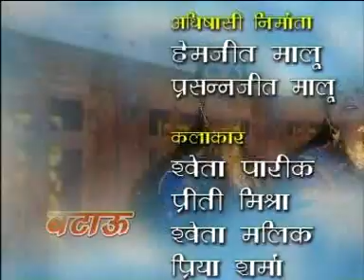New Rajasthani Fagan Song | Chang Dheero Re | Hit Holi Song | Chang-Dhamal Holi Song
Presenting a new Latest Rajasthani Holi Video Song Chang Dheero Re. this song is a Best Rajasthani Song. song sung by Seema Mishra, music Nirmal Mishra & Arvindra Singh, label veena music. do subscribe and press the bell icon button for the latest videos.

Song: Chang Dhiro Re (Latest Holi Dance Song)
Album: Batau
Language:  Marwari (Rajasthani)
Produced By: K.C.Maloo (Veena Music Pvt. Ltd., Jaipur, Rajasthan, India)
Directed By: Lakshman Kumar
Music: Nirmal Mishra & Arvindra Singh
Lyrics: Nirmal Mishra
Singer: Seema Mishra
Audio Release On 1 December 2004
Video Release On 23 Jan 2007

Streaming & Play Watch Now On Platform
Chang Dhiro Re (Latest Holi Dance Song)